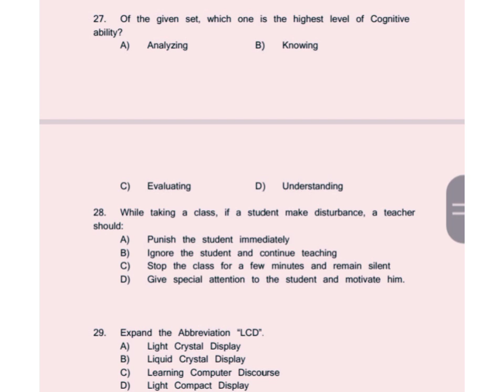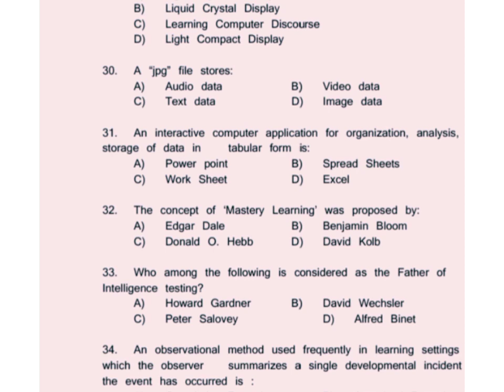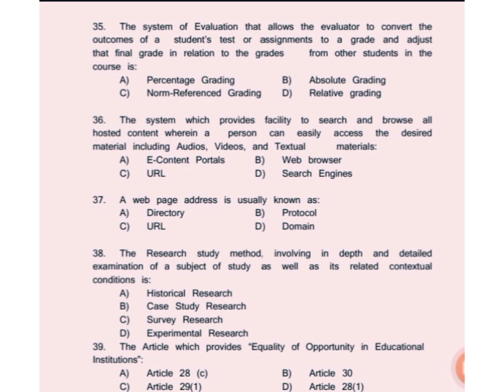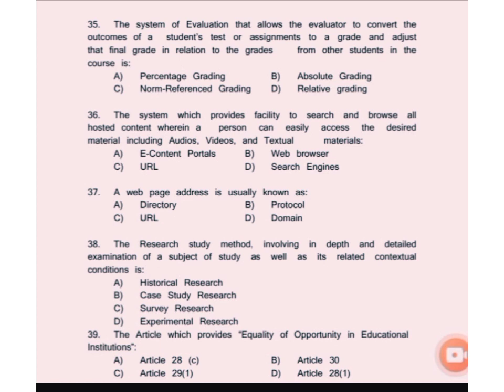SET GENERAL PAPER MOCK TEST| SET PAPER 1 PREVIOUS QUESTIONS